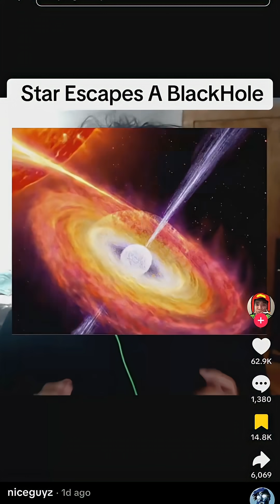Did This Star Escape From A Black Hole?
just a little fun science side plot